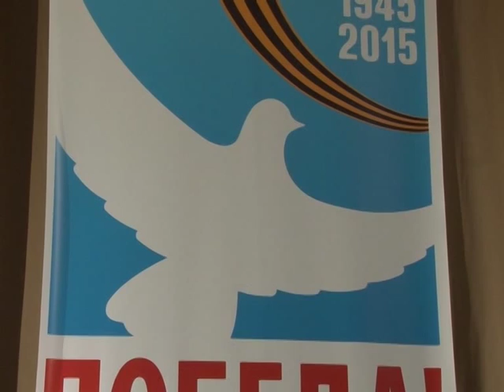Ассамблея хоров "Музыка Победы" в Архангельске, эфир 09.02.15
Музыка Победы. В концертном зале Архангельского музыкального колледжа прошел гала-концерт хоровой ассамблеи.
Слово на войне и о войне трудно переоценить. Меткая и разящая песня, яркий героический образ бойца или командира - она вдохновляла воинов на подвиг и вела к Победе. Исполнить триумфальную музыку на сцену вышли детские,  смешанные, народные и фольклорные коллективы из Архангельска, Северодвинска и шести районов Поморья. За 5 лет существования ассамблеи впервые участие в ней приняли профессиональные песенные коллективы - Северный русский народный хор, ансамбль народного творчества «Радеюшка» и хор ветеранов «Серебряные росы». В музыкальной копилке каждого из них не один десяток композиций, посвященных Великой Отечественной войне.

((СИНХРОН ХР 00:00:28
 СИНХРОНИРУЕМЫЙ: Ольга АБАКШИНА
 ТИТР: Заместитель министра культуры Архангельской области
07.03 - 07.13 Сегодняшняя хоровая ассамблея получила высокое имя - «Музыка Победы», и конечно, это обязывает и к соответствующему репертуару и тому уровню, который необходимо показать (скл)  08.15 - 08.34 Подобные нашей ассамблее - Волжские ассамблеи - также пройдут по всем городам Поволжья, потому что особенность именно этого юбилея - это объединяющее начало, это сплоченность нашего народа вокруг нашей общей истории и вокруг наших общих этих замечательных событий. ))

Теперь победителей хоровой ассамблеи «Музыка Победы» ждет  участие в большом праздничном концерте, который состоится 24 мая. Он будет посвящен Дню славянской письменности и культуры.